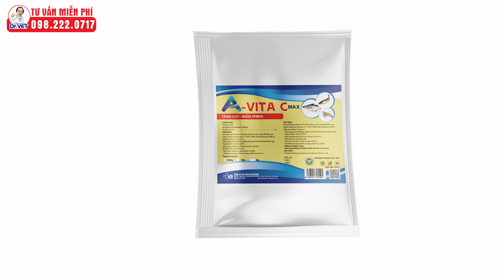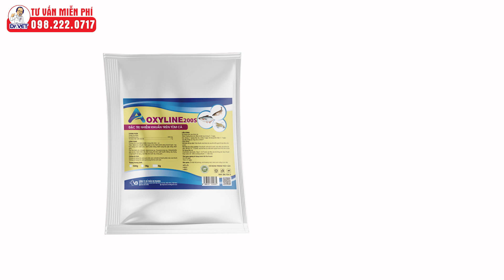Bệnh phân trắng trên tôm | Nguyên nhân và cách phòng, trị bệnh | Chăn nuôi thủy sản | Dr.Vet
Bệnh phân trắng trên tôm là một bệnh rất hay sảy ra và do nhiều nguyên nhận khác nhau gây ra như: thức ăn, tảo độc, ký sinh trùng hay vi khuẩn... vậy cách nhận biết và phòng trị bệnh như thế nào mời bà con hãy cùng Dr.vet đi tìm hiểu
00:00 Mở đầu
00:32 Nguyên nhân gây bệnh
1:27 Triệu chứng bệnh
1:44 Bệnh tích
1:59 Phòng bệnh
2:34 Điều trị bệnh